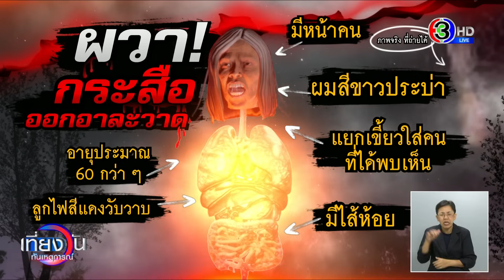ลุงยัน! กระสือจริงไม่ใช่โจร ย้ำแถวบ้านไม่เคยมีของหาย เพื่อนบ้านลั่น เอาหน้ากากมาหลอกเด็กหรอ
ลุงวิเชียรยืนยัน เจอกระสือแก่แยกเขี้ยวจริง ไม่ใช่โจรใส่หน้ากาก ย้ำแถวบ้านไม่เคยมีของหาย เพื่อนบ้านช่วยยืนยัน ลุงวิเชียรไม่โกหก เอาหน้ากากมาโชว์ จะหลอกเด็กหรืออย่างไร

โดยเมื่อวานนี้ นายอำเภอเมืองลพบุรี ทำหนังสือด่วนที่สุด ถึงผู้ว่าราชการจังหวัดลพบุรี แจ้งกรณีที่ลุงวิเชียร เจอกระสือหญิงแก่ ผมขาวสลับดำ ยาวประบ่า แยกเขี้ยวใส่ ตอนตี 1 ของวันที่ 13 ตุลาคมที่ผ่านมา ก่อนจะนำไปเล่าต่อให้ชาวบ้านฟัง จนกลายเป็นข่าวลือแพร่สะพัดไปทั่วนั้น

จากการตรวจสอบข้อเท็จจริงของ นางเพ็ญพิสุทธิ์ เหล็กไหล ผู้ใหญ่บ้านหมู่ 7 ตำบลโพธิ์ตรุ อำเภอเมืองลพบุรี ซึ่งมีบ้านติดกับลุงวิเชียร มาแจ้งว่า ตอนที่ไปวิ่งออกกำลังกายช่วงเช้ามืด หลังวันที่ลุงวิเชียรเจอกระสือ ได้ไปพบหน้ากากบริเวณหน้าบ้านลุงวิเชียร ลักษณะตรงตามที่ลุงวิเชียรบอกว่าเป็นกระสือ จึงเชื่อว่า เป็นคนใส่หน้ากากมาขโมยไก่ชน หรือ ของมีค่า ทั้งนี้ได้ให้เจ้าหน้าที่แจ้งชาวบ้าน ไม่ให้ตื่นตระหนก และขอให้ระวังทรัพย์สินมีค่าสูญหาย

จากนั้น นายพิษณุ ประภาธนานันท์ นายอำเภอเมืองลพบุรี ได้เรียกนางเพ็ญพิสุทธิ์ มีชี้แจงเรื่องที่เกิดขึ้นให้ผู้สื่อข่าวฟัง โดยนายอำเภอยืนยันว่า ไม่มีกระสือในพื้นที่ แต่น่าจะเป็นขโมย มาลักทรัพย์มีค้า เครื่องมือทางการเกษตร เป็ด ไก่ ของชาวบ้านมากกว่า ยิ่งมีกระแสข่าวกระสือ ยิ่งทำให้ชาวบ้านไม่กล้าออกจากบ้านยามค่ำคืน ยิ่งเปิดทางให้โจรทำงานได้สะดวกยิ่งขึ้น

ด้านนางเพ็ญพิสุทธิ์ ผู้ใหญ่บ้านที่เจอหน้ากาก เล่าว่า ช่วงเช้าหลังวันที่ลุงวิเชียรเจอกระสือ ตนเองไปวิ่งออกกำลังกายตั้งแต่ฟ้ายังไม่แจ้ง ไปเจอหน้ากากตกอยู่ ลักษณะเหมือนกระสือของลุงวิเชียร จึงนำไปมอบให้นายอำเภอ เชื่อว่า เป็นโจร

แต่เมื่อถูกผู้สื่อข่าวซักถาม ทั้งไทม์ไลน์ในการพบหน้ากาก แล้วเรื่องที่เจอหน้ากากแล้ว หากมั่นใจว่าเป็นโจร ทำไมไม่นำไปมอบให้ตำรวจ ผู้ใหญ่บ้านเริ่มอึกอัก ก่อนยอมรับว่า เรื่องเครื่องมือทางการเกษตรของชาวบ้านที่หาย มีมาตลอดก่อนที่จะมีข่าวลือเรื่องกระสืออีก ส่วนหน้ากากที่เจอ ไม่ได้เจอแถวหน้าบ้านลุงวิเชียร แต่เจอถนนอีกเส้นที่เชื่อมต่อกันได้ พร้อมพาสื่อไปดูจุดที่เจอหน้ากาก

เมื่อวานนี้ผู้สื่อข่าวเอาหน้ากากไปที่บ้านลุงวิเชียร พร้อมทดลองใส่หน้ากาก เอาไฟฉายส่อง ทำทีลอยไปลอยมา ให้ลุงวิเชียรดูว่า มันใช่กระสือที่ลุงวิเชียรเจอหรือไม่ ลุงวิเชียรยืนยันว่าไม่เหมือนกันสิ่งที่เจอคืนนั้น

เช่นเดียวกับเพื่อนบ้านของลุงวิเชียร ที่มั่นใจว่า ลุงวิเชียรไม่ได้โกหก หน้ากากที่ผู้ใหญ่บ้านเจอ ไม่เหมือนกระสืออย่างที่ลุงวิเชียรเห็น หน้ากากทำไมมันหน้าแดงผมเขียวขนาดนั้น ของเด็กเล่นหรือเปล่า เอามาหลอกเด็กหรืออย่างไร นายอำเภอบอกไม่มีกระสือ ก็เป็นเรื่องของนายอำเภอเถอะ ไม่เชื่ออย่าลบหลู่ ตอนนี้กระสือน่าจะรู้ตัวแล้ว เดี๋ยวเรื่องเงียบก็คงจะออกมาหากินอีก

เที่ยงวันทันเหตุการณ์ วันที่ 19 ตุลาคม 2566